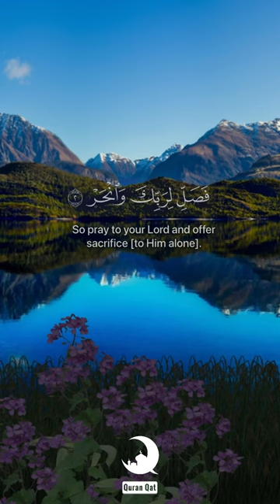Surah Al-Kawthar | Ahmad bin Ali Al-Ajmi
Surah Al-Kawthar
Reciter: Ahmad bin Ali Al-Ajmi

40+ language available.